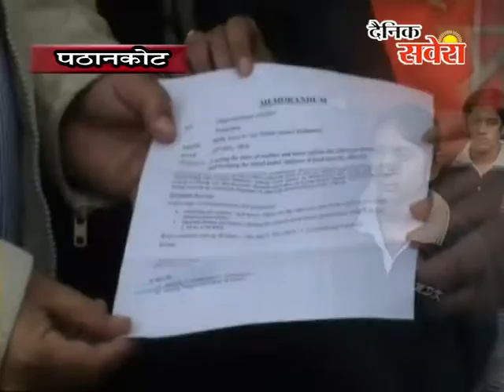MDK स्कूल मैनजमेंट द्वारा SSP पाठनकोट को सौंपा मांगपत्र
MDK स्कूल मैनजमेंट द्वारा SSP पाठनकोट को सौंपा गया मांगपत्र